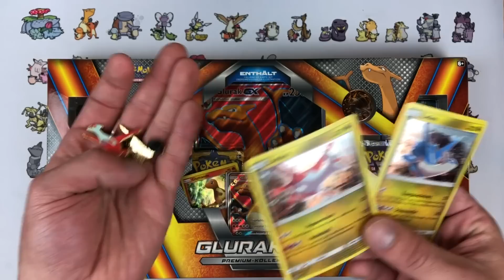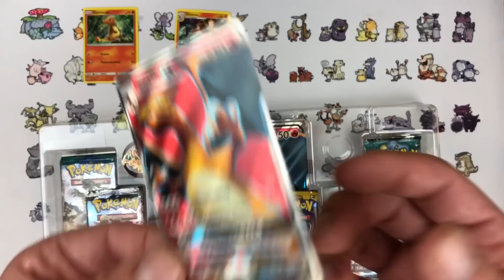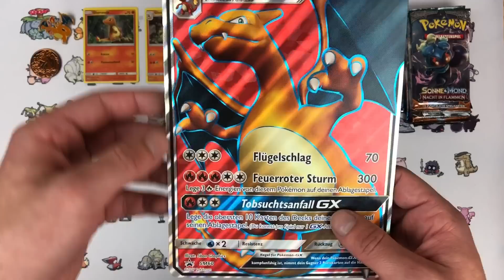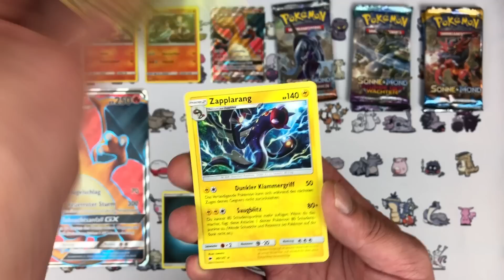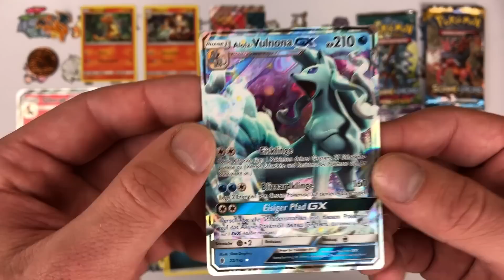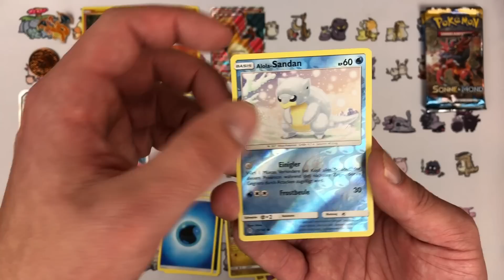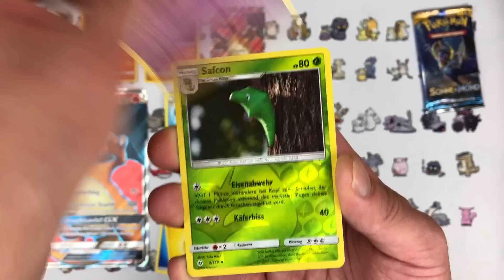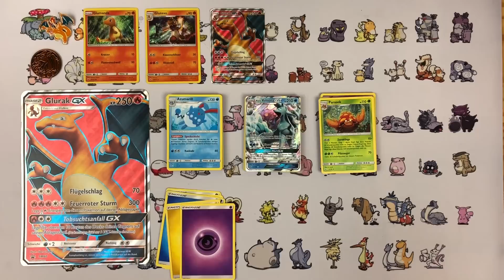Glurak GX Box OPENING!! /w Gewinnspielauflösung [Deutsch/German]